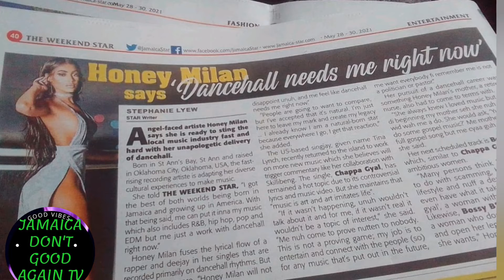Honey Milan do the best thing for her brand 2021skillibeng 🇯🇲